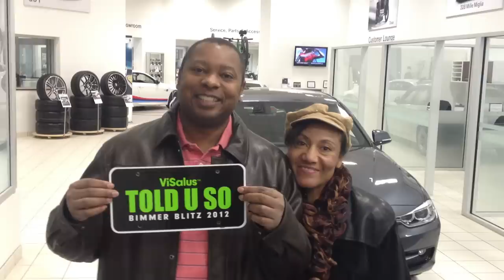Clifford Frank Picking up His Black 328x BMW - Paid By Visalus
Cliff called me one day, said he was ready to get his BMW.. I knew he was busy with his job as a Pilot, and didn't expect him to explode this biz so fast...

Only 7 weeks to get into his BMW...